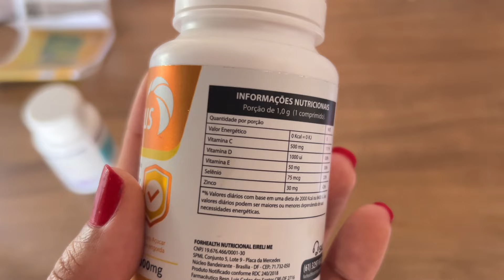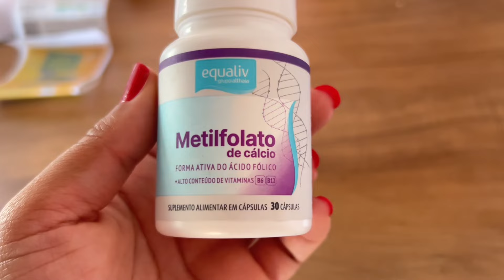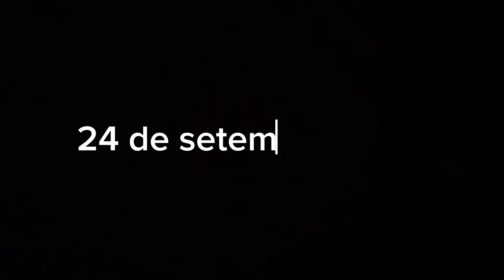PRIMEIROS DIAS GRÁVIDA, ENJOOS, MAL ESTAR+ TENTEI FAZER UMA FAXINA E ACABOU NA LIMPEZA E ORGANIZAÇÃO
•RECADO IMPORTANTE👇❤

CANSEi 4 DIAS SEM ARRUMAR CASA OLHA O ESTADO QUE FICOU, FAXINA PESADA NO APE, faxina, faxina completa, faxina pesada, faxina no ape, 2 dias sem arrumar casa, 4 dias sem, Desafio dias sem arrumar a casa, Arrumando a casa,